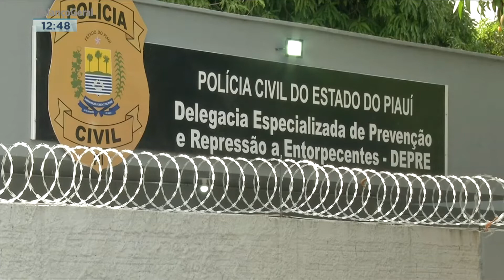Delegacia de entorpecentes passa a funcionar no Grande Dirceu